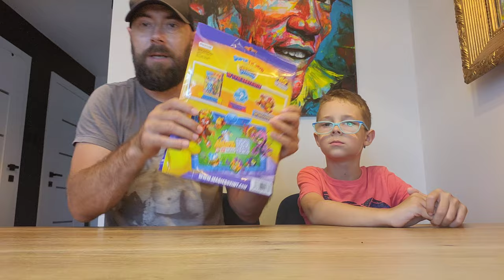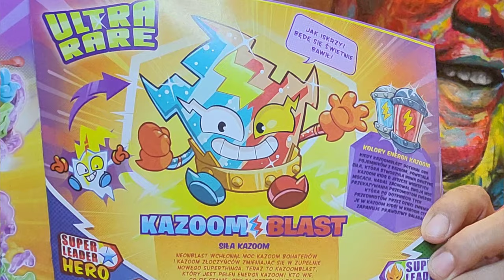UNBOXING !!! Super Things Guardians of Kazoom - czy znajdziemy Kazoom Blast ???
Łapcie link do sklepu Best Toys:

UNBOXING !!! Super Things Guardians of Kazoom - w poszukiwaniu Kazoom Blasta i Złotego...

Wpadajcie do @Magicboxpopolsku  tam dowiecie się wiecej o Super Things I nie tylko